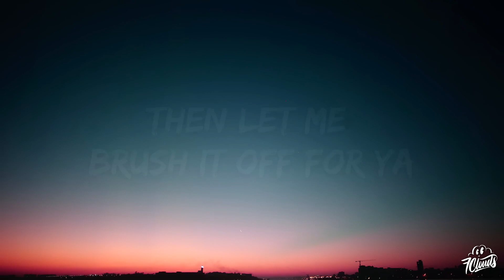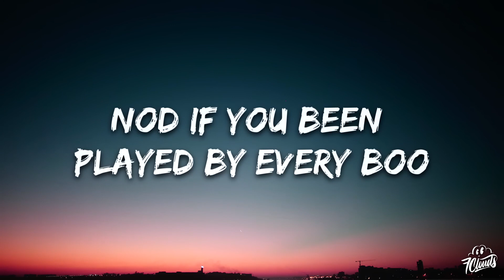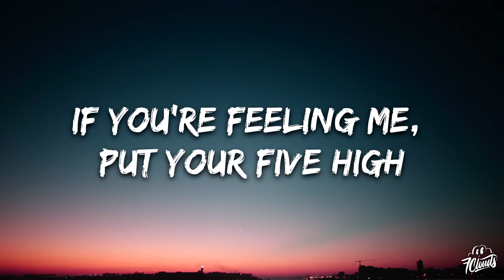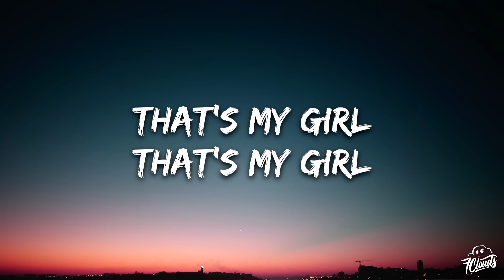Fifth Harmony - Work from Home (Lyrics) ft Dolla Sign